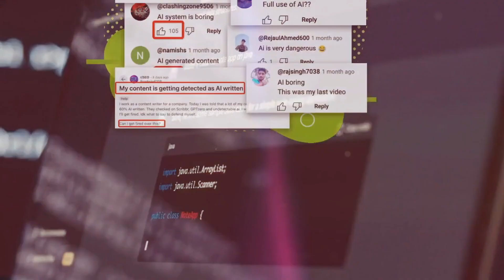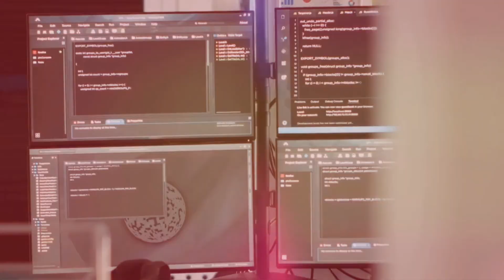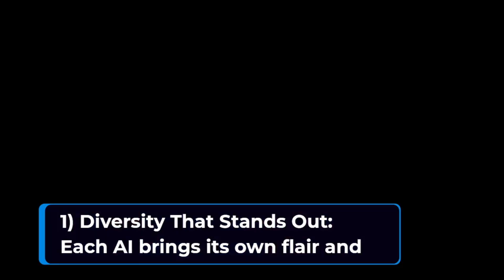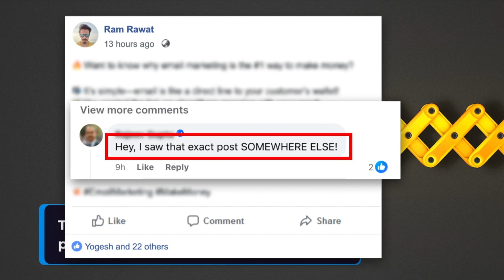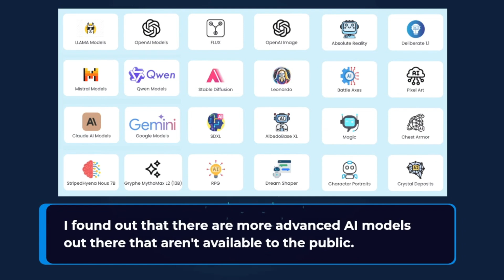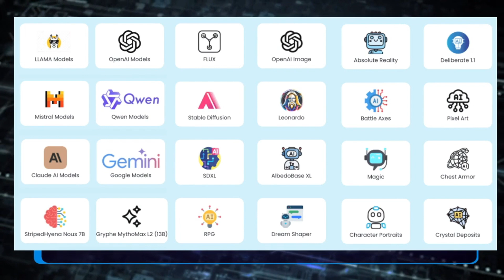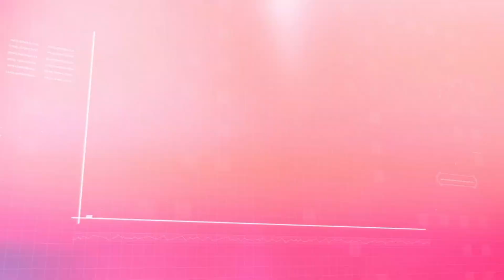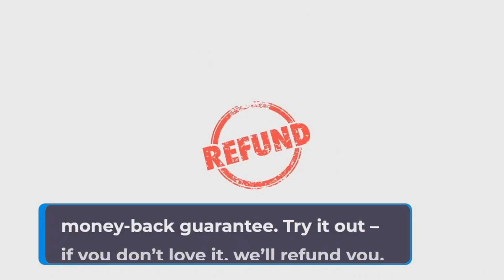AI Universee - Power Of 75+ AI Models Review.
100k Alliance Your link to financial freedom and $997 worth of bonuses.

Hit this link for the AI Universee - Power Of 75+ AI Models Review

Hey there,
It's Ronnie Palmer here. On this YouTube channel, I review digital courses and software from the world of internet marketing and work-from-home business opportunities.

Thanks for checking out my AI Universee - Power Of 75+ AI Models Review

100k Alliance Your link to financial freedom and $997 worth of bonuses.